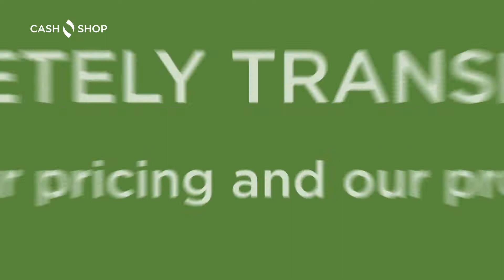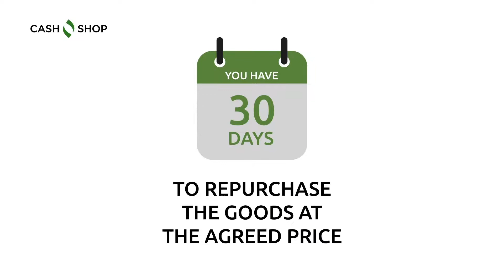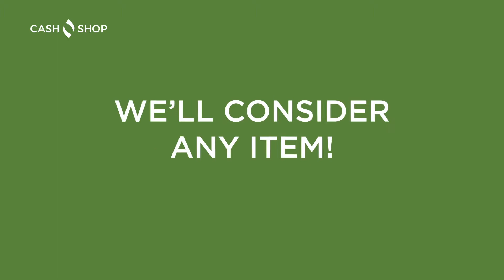Cash Shop - Financial Services